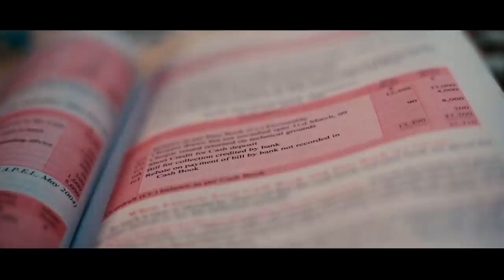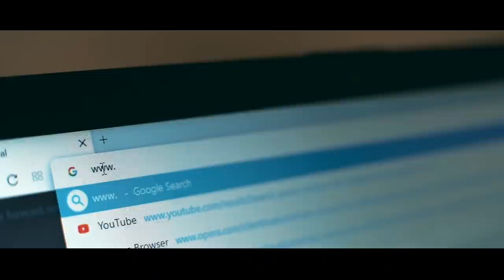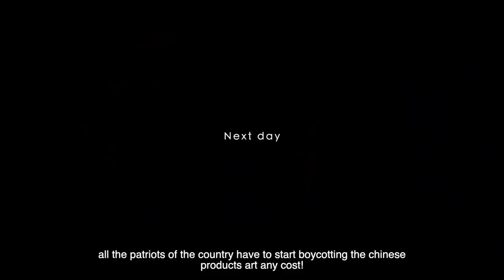Rajat ka mobile | Ft. Mohammad Samad | comedy short film | pubg mobile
Rajat Ka Mobile is a short film starring (Tumbbad, Selection Day, Chhichhore) famed actor Mohd. Samad, This story is of Rajat, PUBG loving Chap, whose brand new Chinese smartphone starts to disfunction, He becomes too worried as he is reluctant to tell his father about the same so he goes around to repair his smartphone cheaply and in this whole mess many things happen with him and finally he gets to know the reality of these Chinese products, the story goes around this background.

Cast & Crew:
Director: Akshay Chandra, Ankit Saklani
Producer: Neeraj Negi, Paman  Srivastava, Teetar Productions, Lavi  Nahal
Sound Design: Uday Dutt
Executive Producer: Nitin Bansal
Production Design: Abhimanyu Kochhar
Assistant Dop: Himanshu Baluni
Cinematographer/Dop: Ashray Thakur
Marketing: Aditya Tomar
Casting: Ftc  Talent

Actors:
Rajat: Mohammad Samad
Vishal: Neeraj Negi
Dad: Kailash  Kandwal
Mom: Meenakshi Juyal
Friend 1: Manav Bhatia
Friend 2: Abhimanyu Kochhar
Politician: Pratap Singh